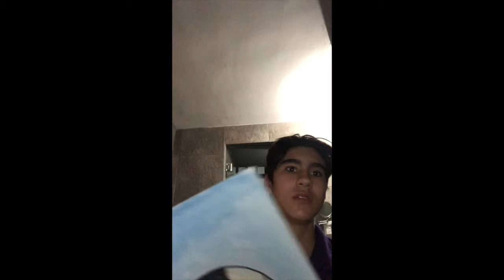Cuadro de futbol, arte. Eduardo Garza.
PIA de artes